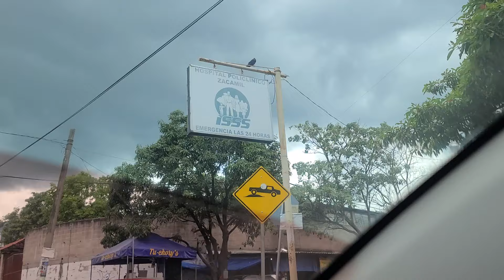UN PRECIOSO RECORRIDO DESDE LA PRECIOSA PROPIEDAD EN MEJICANOS